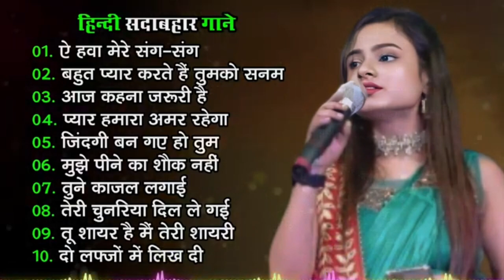sad hindi song 💔💘🥀80_90Hindisongs🥀💘💔❣️🕊️@tadkalifevlogs#tadkalife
~ अगर आप मगही,मैथिली और भोजपुरी गानों को पसंद करते हैं तो प्लीज Star Music चैनल को सबस्कराइब जरूर करें  और वेल आइकॉन को दबायें। ताकि Released song सबसे पहले पहुंचे आप तक।

➤ Album :-
➤ Song :-
➤ Singer :-
➤ Lyrics :-
➤ Digital Head :- Banti Kumar (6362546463)
➤Producer-
➤ Label / Company :-

ऑडियो वीडियो रिलीज करवायें बिलकुल फ्री में...

80's Ke Superhit Gane II 80's Superhits II Bollywood Romantic Songs II Old is Gold II Evergreen Old Song II Bollywood Old Romantic Songs II 60's_70's_80's Super hit Songs II Golden Hits II Old Hindi Songs II Bollywood Old Hindi Songs II Old Is Gold II Old Melodies II Evergreen Old Songs II Old Heart touching Song II Bollywood Love Songs II Golden Hits II Old Memory II Bollywood Classics II Best Of Lata Mangeshwar_Suresh Wadekar_anuradha Paudwal_Manhar Udhas_Mohd. Aziz Etc..